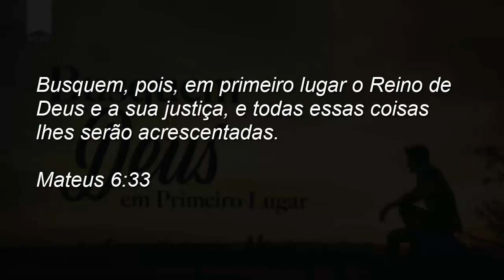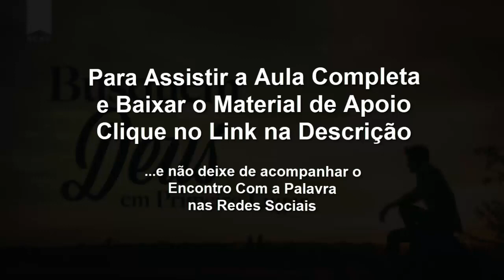Busquem Deus em Primeiro Lugar | Pílulas ECAP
✔ Use este link para assistir a aula completa e baixar o material de apoio

𝐁𝐮𝐬𝐪𝐮𝐞𝐦 𝐃𝐞𝐮𝐬 𝐞𝐦 𝐏𝐫𝐢𝐦𝐞𝐢𝐫𝐨 𝐋𝐮𝐠𝐚𝐫
“Busquem, pois, em primeiro lugar o Reino de Deus e a sua justiça, e todas essas coisas lhes serão acrescentadas.”
Mateus 6:33